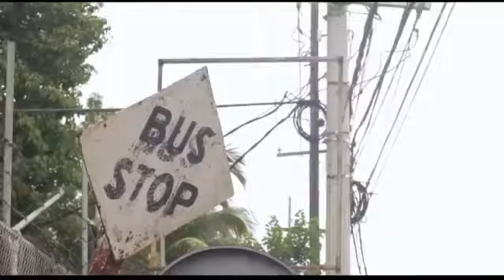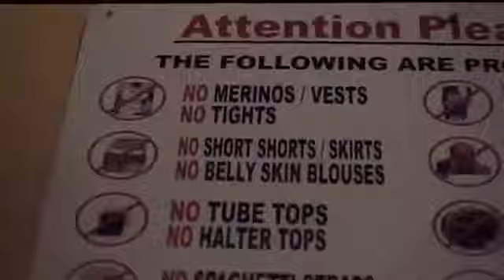Vybz Kartel - School (Official Video)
twitter...      @worlmag
instagram.. @worlmag
youtube. worlmag